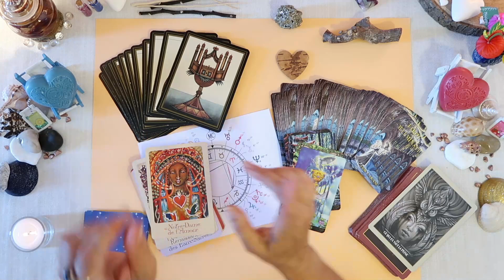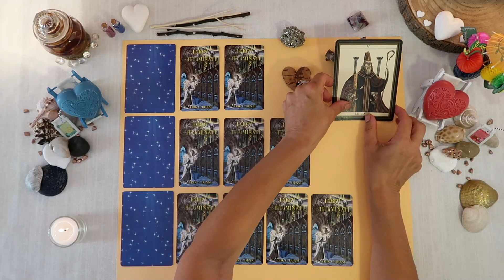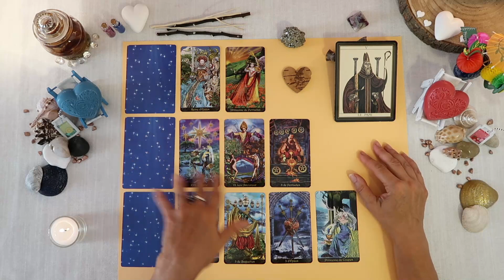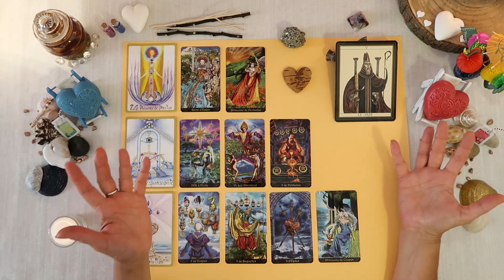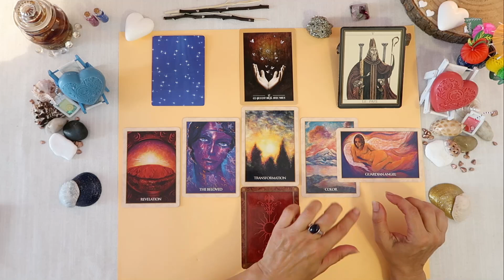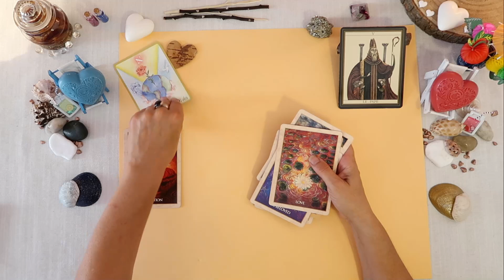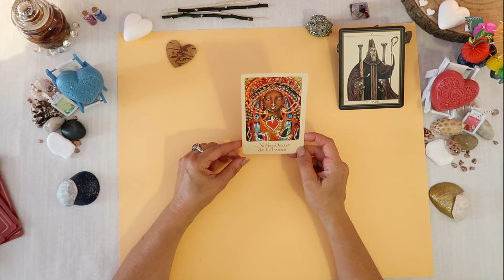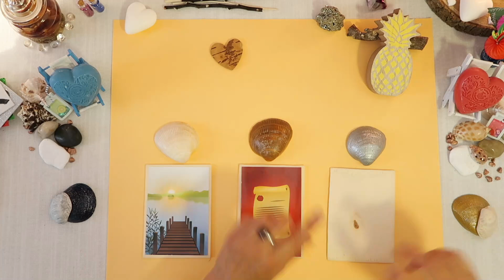GEMEAUX♊AOUT 2020🌞le Temps de l'Amour Partagé💟Guidance + Astro✨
Que Vous réserve ce mois ?

⏰Temps de la vidéo : Régalez-vous 😘
*Guidance 00:06
*Astro 20:33
*Surprise 24:04

*Jeux utilisés :
•Le Tarot des 22 Etincelles Divines / Murielle robert / Compte d'auteur
•L’Oracles de Rebelles Sacrés / Alana Ferchild / Editions VEGA